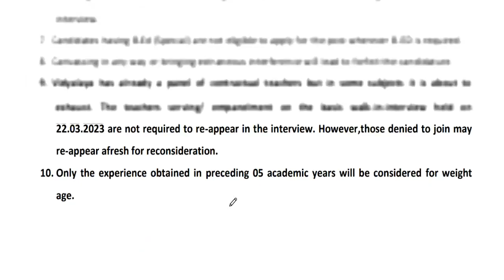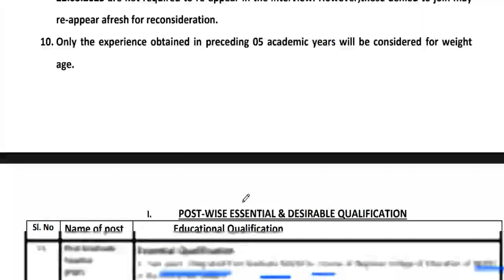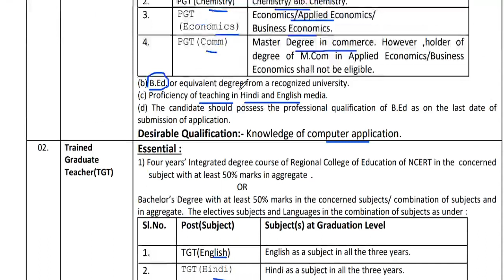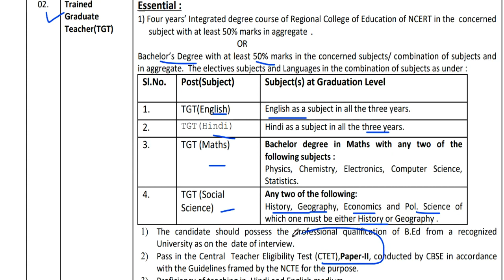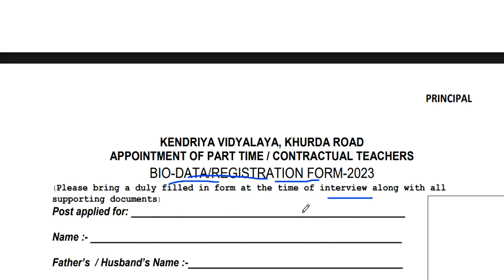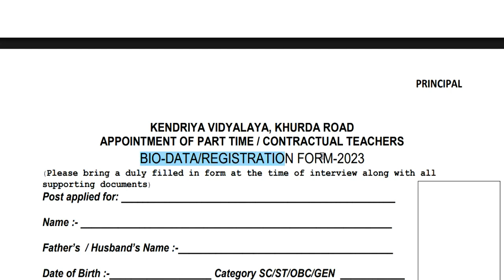केन्द्रीय विध्यालय TGT /PGT vacancy || no exam || only interview ||Age ,Qualification || detail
DSSSB 24,939  नए शिक्षक  पद पर Recruitment  || new rule  || आयु  ,योग्यता ,salary || फोरम केसे भरे All india job DSSSB TGT 24,939 VACANCY || new rule  || Age ,Qualification ,salary || All india job || how to apply detail in videoKVS PGT TGT VACANCY  || Age ,Qualification ,salary || All india job || how to apply detail in video यूजीसी सहायक प्रोफेसर  योग्यता मे बदलाव